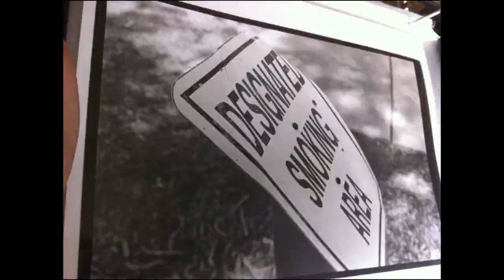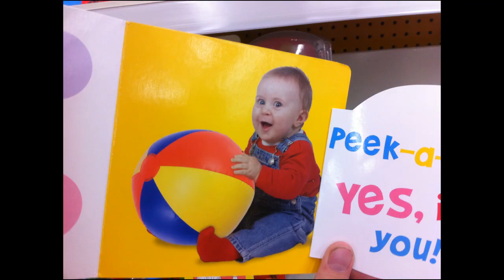Year in Two Minutes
All my photos taken on my iPhone 4 from the moment I bought it, till the announcement of the newer iPhone 4S.

Kind of a bitch to edit, but now it's done.